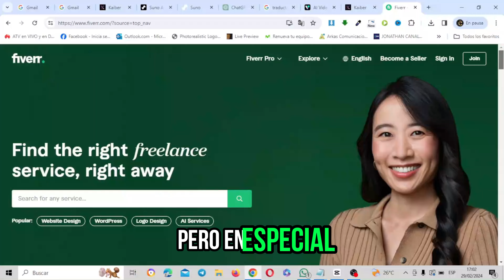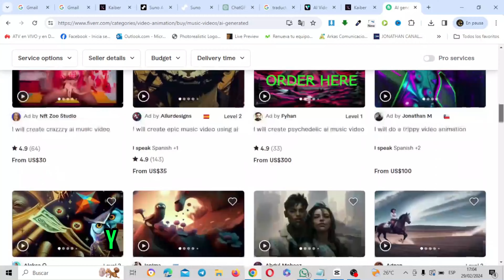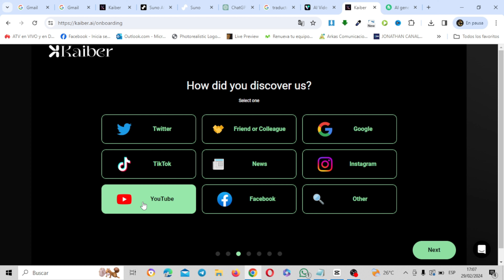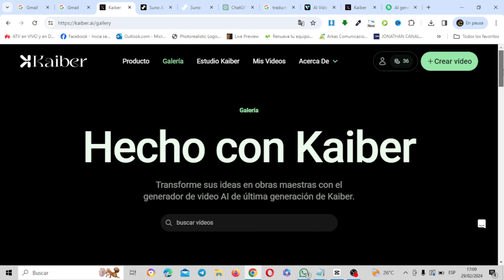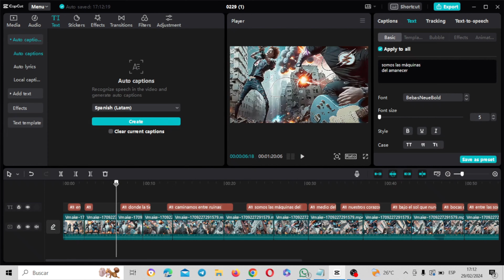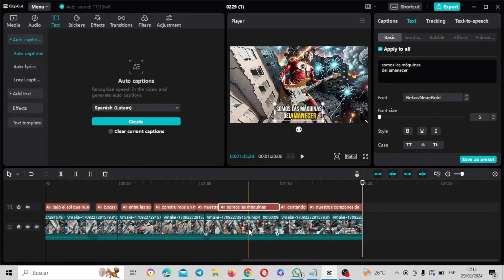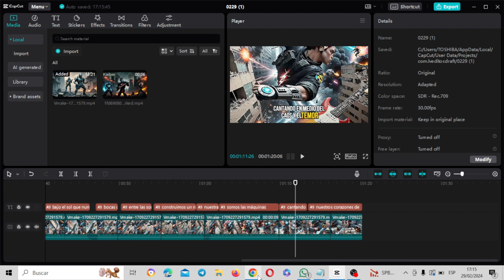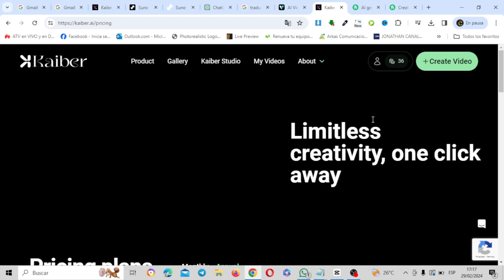Crea Videos Musicales Animados con Inteligencia artificial 🎶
En este vídeo crearemos videos musicales animados con Inteligencia artificial usando KAIBER para crear videos animados,Chat GPT para crear la letra,y Suno AI para crear la música con inteligencia artificial en cuestión de segundos.En primer lugar iremos a Fiverr y analizaremos como personas estan ganando dinero con este servicio
KAIBER AI Es una herramienta de generación de videos impulsada por inteligencia artificial que ha sido diseñada para crear vídeos cautivadores a partir de imágenes o descripciones de texto.
Sus características y ventajas clave incluyen:
Estilos versátiles: Te permite transformar tus ideas en videos utilizando diversos estilos, como anime, arte conceptual e impresionismo.
Inspiración y creatividad: Es ideal para artistas, creadores de contenido y futuristas que desean expresar su visión de una manera visual y atractiva.

PROMPT USADO EN EL TUTORIAL:

the cyborg rock band playing song with guitar and bass and drums into the apocalyptic city, crashing things and destroying instrumentation and the buildings all around, and cyborg dancing around

vivid colors, moving movie, cinematic, flash happing, bombs effect

★Links Importantes ★

00:00 Introducción
05:00 Ingresar a Kaiber AI
06:09 Crea video animado con Kaiber
10:15 Crea letra con Chat GPT
12:03 Edición video musical
13:01 Visualizar video musical
14:50 Conclusiones y recomendaciones finales